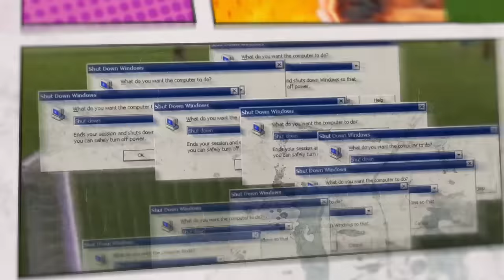Arnaldo Ribeiro DETONA Romário | Elisa Sanches EM CAMPO | Xabi Alonso no Liverpool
💡 Ideia: Pépe
✍ Pesquisa e roteiro: Pépe